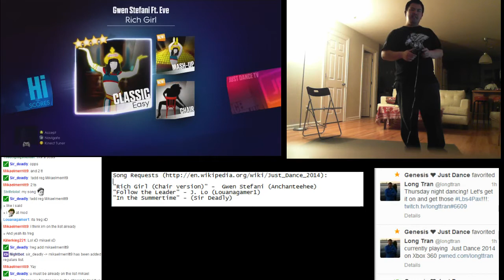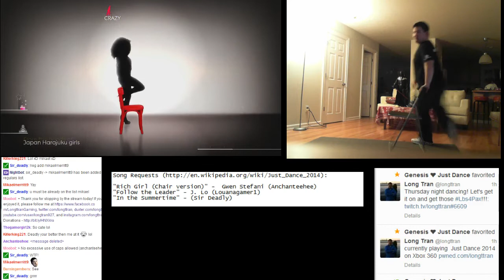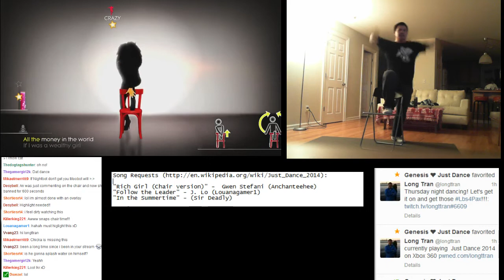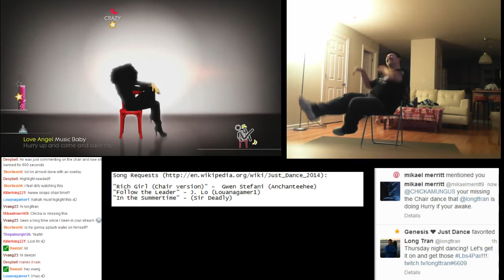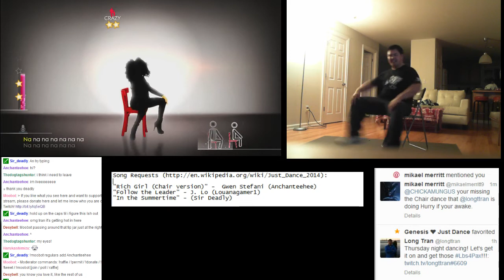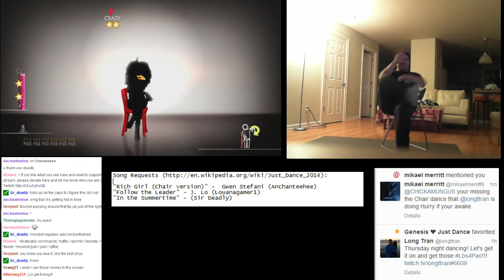longttran vs. the infamous chair dance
This segment comes from a song request and variation I accepted from a viewer.  How I managed to get through that chair dance is beyond me.  The song is "Rich Girl (Chair Version)" from Gwen Stefani.  Needless to say, I had fun and (hopefully) everyone else did too! :D